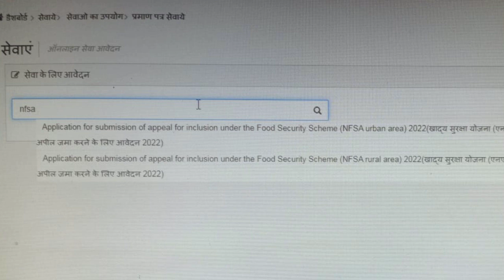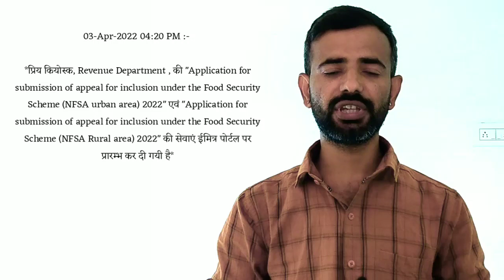NFSA Big Braking News : खाद्य सुरक्षा योजना 2022 के ऑनलाइन आवेदन फॉर्म ईमित्र पर हुए शुरू